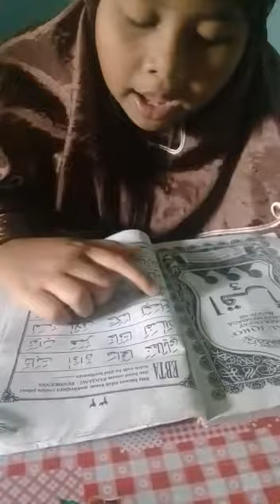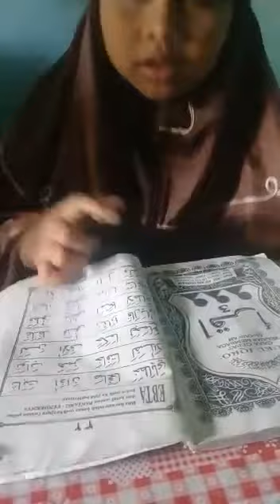Mengaji kls 2 Iqro2 EBTA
Azzafira